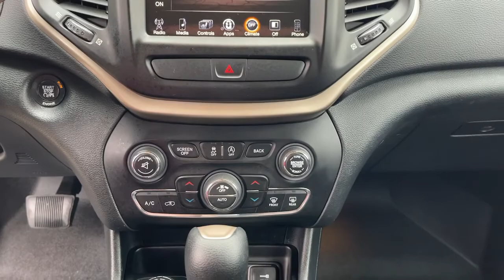2016 Jeep Cherokee Milford, Mendon, Worcester, Framingham MA, Providence, RI 121-760B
Billet Silver Metallic Clearcoat Used 2016 Jeep Cherokee available near me in Milford, Massachusetts at Imperial Ford. Servicing the Mendon, Worcester, Framingham MA, Providence, RI area.

Imperial Ford
18 Uxbridge Rd

Sunroof / Moonroof, Heated Seats, Backup Camera, Bluetooth, Cruise Control, Power Windows, Power Locks, Steering Wheels Radio Controls, Aluminum Wheels, 9 Amplified Speakers w/Subwoofer, Air Conditioning ATC w/Dual Zone Control, All-Season Floor Mats, Cargo Net, Cold Weather Group, Comfort & Sound Group, Comfort/Convenience Group, Engine Block Heater, Exterior Mirrors w/Heating Element, Heated Front Seats, Heated Steering Wheel, Humidity Sensor, Passive Entry/Keyless Go, Power Heated Mirrors, Power Liftgate, Premium Air Filter, Rear-View Auto-Dimming Mirror w/Microphone, Remote Proximity Keyless Entry, Remote Start System, Security Alarm, Universal Garage Door Opener, Windshield Wiper De-Icer. Billet Silver Metallic Clearcoat 2016 Jeep Cherokee Latitude 4D Sport Utility Latitude 4WD 9-Speed 948TE AutomaticbrbrbrClean CARFAX. CARFAX One-Owner. 3.2L V6 Odometer is 22918 miles below market average!brbrMORE ABOUT US: Imperial Cars Purchase With Confidence: 1) Free Car Fax Vehicle History Report available for all our vehicles online. 2) Our vehicles are Imperial Certified and go through a rigorous Multi-Point vehicle inspection. 3) Bottom line pricing. 4) 5-Day or 200 Mile Vehicle Exchange Program for your total confidence. If you are not happy with it bring it back within 5 days or 200 miles and we'll give you a credit of your full purchase price toward the purchase of another vehicle. (Excludes Renewed for You vehicles.)brbrPrice does not include tax, title, registration, documentation fee or other applicable state and local fees. Price includes Imperial trade assistance bonus of $1,000 for qualifying retailable trades with less than 10 years of use from original in service date. MENTION PROMO CODE: INTERNET1 to receive advertised promotional price, In order to qualify for promotional price, vehicle of interest must be paid in full and take same day delivery from dealer stock. Please call or email our phone and internet teams for the most up to date information on pricing and discounts. Buy for Price cannot be combined with any other discounts or promotions and is subject to change based on current market value at any time without any notice, customer must mention promo code in order to qualify for internet special discount. The information contained herein is deemed reliable but not guaranteed, dealer not responsible for any misprint involving the price or description of any vehicle, it's the sole responsibility of buyers to physically inspect and verify such information prior to purchasing. Transparency is our goal. NO WHOLESALERS OR DEALERS! Some of our Pre-Owned vehicles may be subject to unrepaired safety recalls. Check for a vehicle's unrepaired recalls by VIN